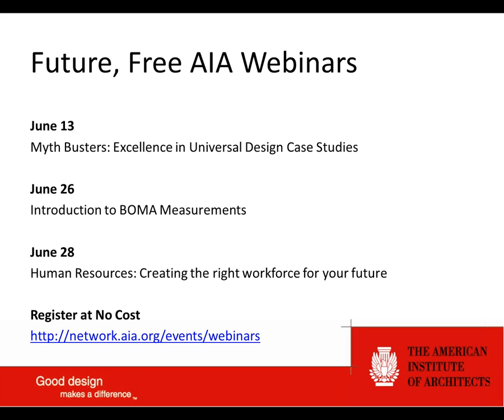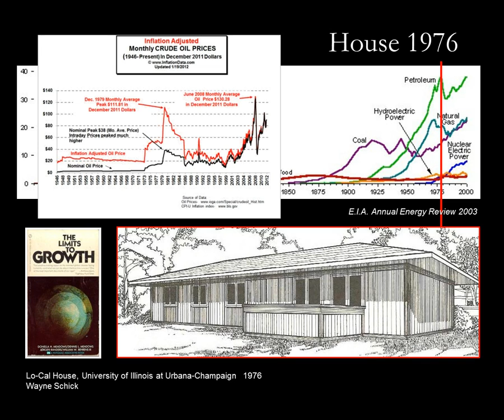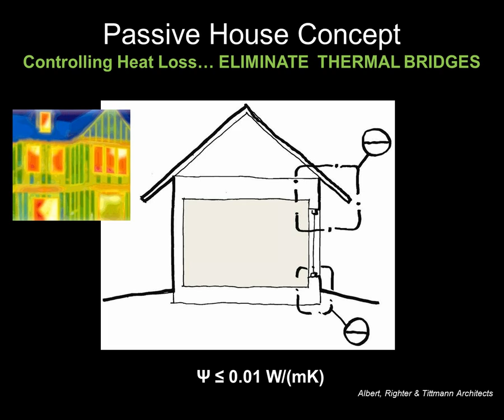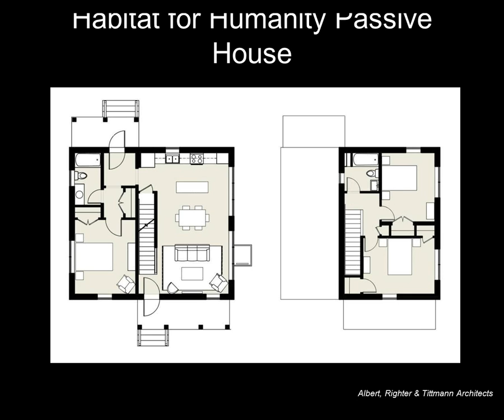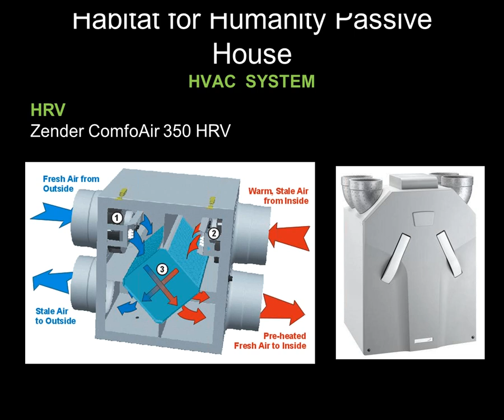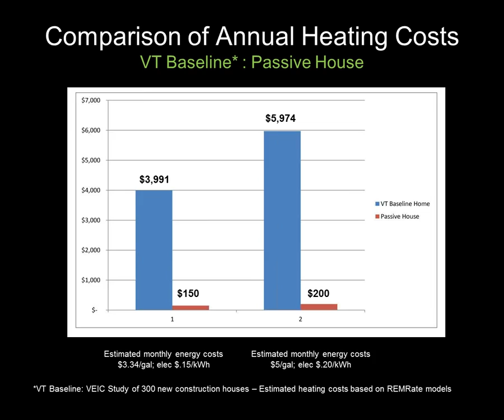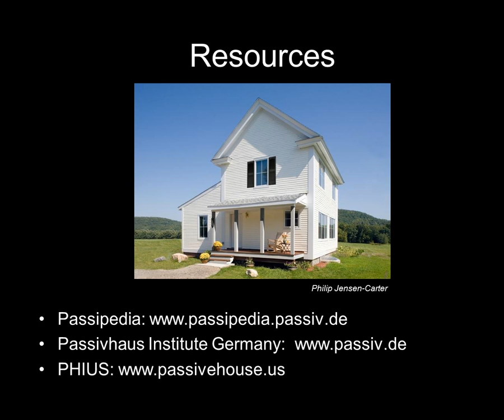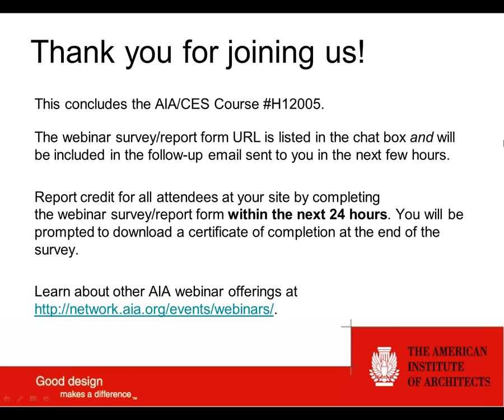Form Follows Energy: Achieving the Passive Haus Standard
J.B.Clancy, AIA, discusses the design and construction of a Passive House in northern Vermont.  This house was the first Certified Passive House in the U.S. for Habitat for Humanity, the first Passive House in Vermont and the first to be built modular.

Clancy discusses the principles of Passive House design:  Envelope specifications; insulation, air sealing, and thermal bridge free details; mechanical systems; and modeling in the PHPP.  Next, he walks through the construction of the Passive House.  Then, he reviews the monitored data on energy consumption, temperature and indoor air quality.  He closes with lessons learned.